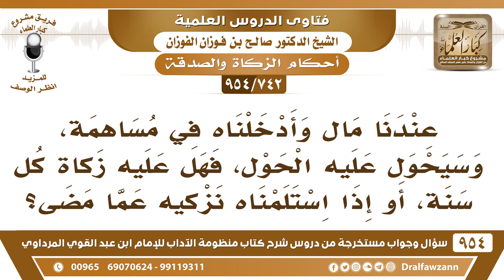[742 -954] عندنا مال وأدخلناه في مساهمة، وسيحول عليه الحول، فهل عليه زكاة كل سنة؟-الشيخ صالح الفوزان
-[742 /954] السؤال: عندنا مال وأدخلناه في مساهمة، وسيحول عليه الحول، فهل عليه زكاة كل سنة، أو إذا استلمناه نزكيه عما مضى؟
الجواب: نعم تُزكيه كل سنة، تُزكي رأس المال وتزكي الربح إن كان حصل ربح تبعًا لرأس المال.
للاشتراك في قناة الشيخ صالح الفوزان
سؤال وجواب من شرح منظومة الآداب ( 945 ) مقطع

للاستفسار والإقتراحات والدعم
رئيس الفريق
لمشروع كبار العلماء